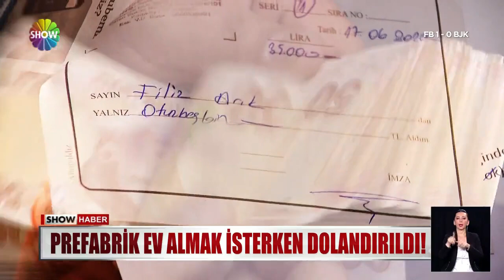Ev sahibi olacaktı, dert sahibi oldu!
PREFABRİK EVLERE İLGİ ARTINCA, DOLANDIRICILAR O SEKTÖRE DE EL ATTI... BAKIN, İNTERNETTEN BULDUĞU BİR ŞİRKETE EV SİPARİŞ EDEN KADININ BAŞINA NELER GELDİ...